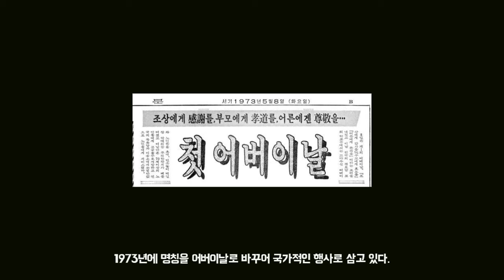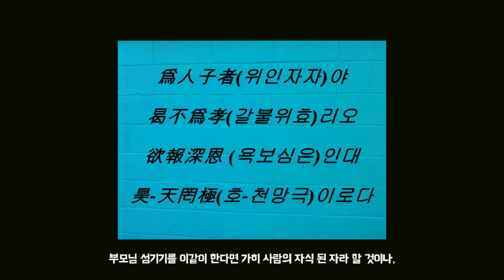5월 8일 '어버이날' 파헤치기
어버이날은 부모님의 고생을 한번이라도 되돌아보라는 의미를 지닌 날이다.